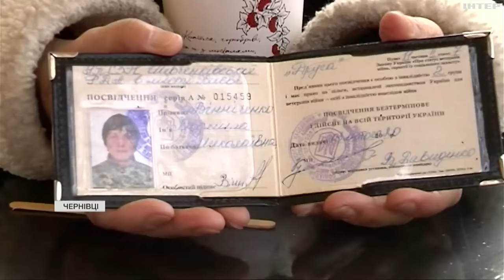Підбивала російські танки, відстежувала ворожі колони і здавала їхні позиції: історія українки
60-річна Людмила Вінніченко - колишня військова, за її плечима - служба у зоні АТО.